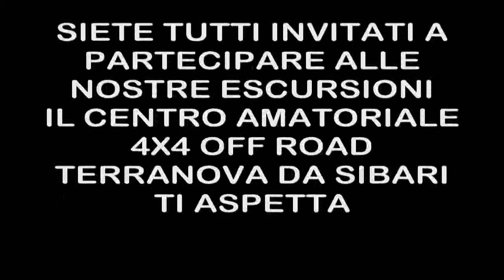TERRANOVA DA SIBARI CENTRO AMATORIALE 4X4 OFF ROAD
BELLE ESCURSIONI TRANQUILLE SOLO DIVERTIMENTO PER GLI AMATORI DI QUESTA DISCIPLINA SEI INVITATO A PARTECIPARE